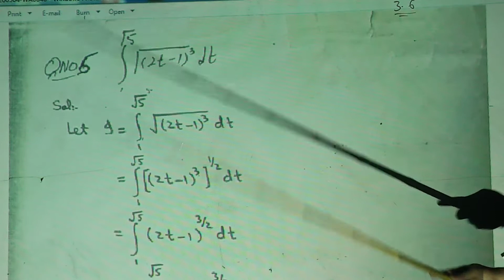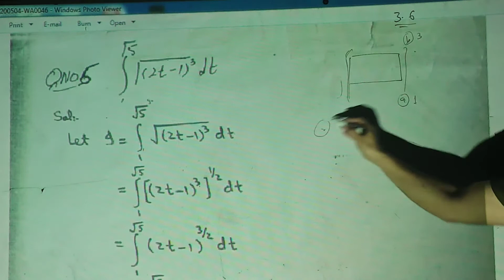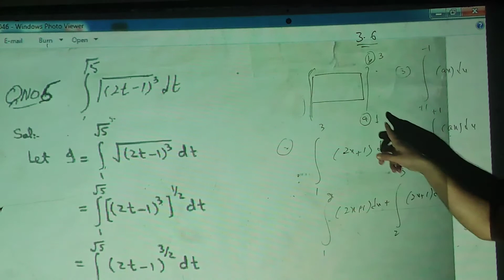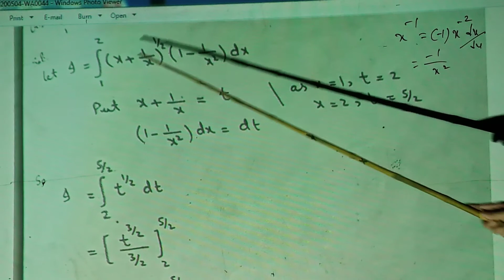2nd year math exercise 3 .6 lecture no. 1